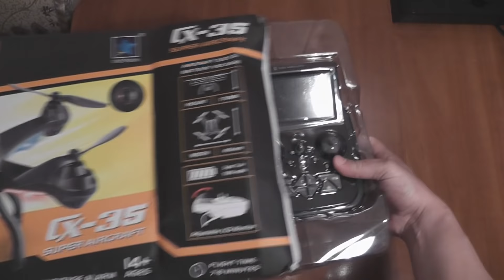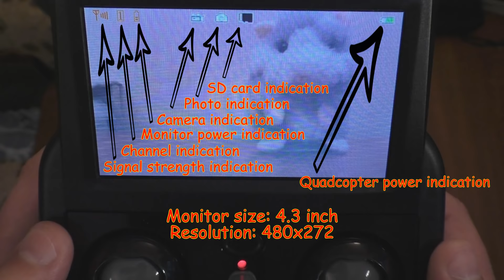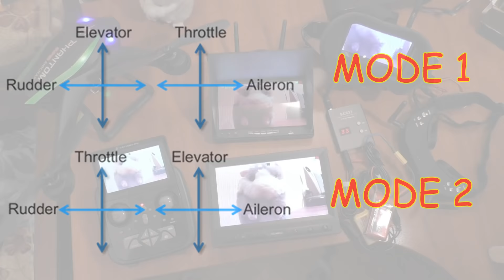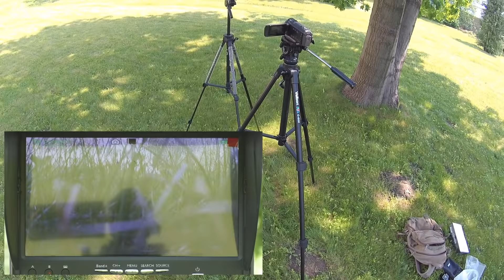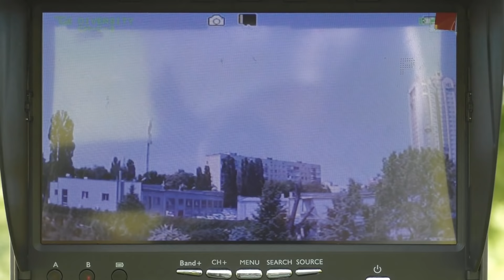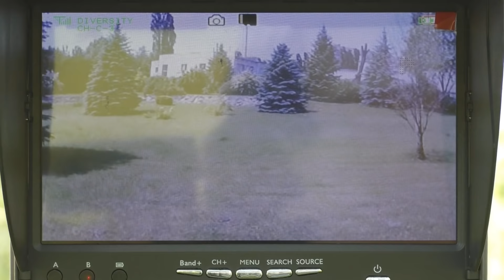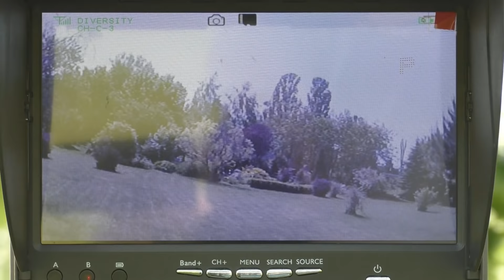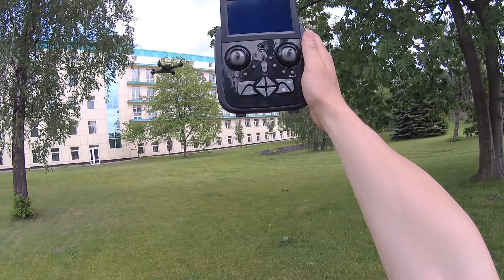Cheerson CX-35 2.4GHz, 5Ch, 6 Axis, FPV 5.8GHz RC Quadcopter with 2MP Camera and Altitude HOLD (RTF)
Cheerson CX-35 CX35 5.8G 500M FPV With 2MP Wide Angle HD Camera Gimbal High Hold Mode RC Quadcopter

Also you can choose other RC products:
Helicopters:
(All links checked 31 May 2020)

Timestamp:
00:05 Unboxing and components
02:05 Weight of components
02:16 Propellers installation
03:08 Landing skids installation
03:31 Camera installation
04:14 Prop guards installation
04:43 Transmitter and characteristics
07:05 Switching Mode 2 to Mode 1
07:21 Other FPV Receivers
08:28 Charging and real capacity of stock battery
08:38 Flying with landings skids, camera and prop guards
09:44 FPV Flying (Flying with landings skids, camera and without prop guards)
15:01 Video recorded by 2MP stock camera
16:05 Flying with Mobius ActionCam
17:12 Flying without landings skids, camera and prop guards

Description:
Brand Name: Cheerson
Item name: Cheerson CX-35 RC Quadcopter

Spefication & Parameter:
Diameter of Blade: 20cm
Motor parameters: 050-3228
Material:  ABS
Color: Black & Orange/ Black & Green/ White
Product Size: 45*45*17cm
Package Size: 52.5*12.5*41cm
Total Weight: 1.68kg
Weight of Product: 335g
Weight with Fender Bracket: 415g
Take-off Weight: 405g
Take-off Weight with Fender Bracket: 480g
Weight-carrying: 50g
Flying Distance: about 100M
Flying time: about 6-7mins

Battery:
Power: Li-Po 7.4V 1300mah

Camera:
Pixels: 2MP, 720P
Video resolution: 1280 x 720
Picture resolution: 1280 x 720

Transmitter:
Frequency: 2.4G
Channel: 4CH + 1 AUX (Total 5CH)
Gyro: 6-Axis
Battery: 4 x 1.5V "AA" (not included)

Monitor:
Resolution: 480 x 272
Video transmission frequency point: 5.8G
Video feedback distance: 500m

Features:
* With 2.0MP wide angle HD camera and adjustable gimbal,Cheerson 500M rang high denfinition FPV system.
* has the functions of 4 channels: Ascend/ Descend; Forward/ Backward; Left Sideward Fly/ Right Sideward Fly; Turn Left/ Turn Right; Hover and keen operation
* Adopts 6-axis gyro stable system which makes it with easy operation and good stability.
* Adopts LED colorful lights design that it has more characteristics when flying and becomes the scenery in the night sky.
* Has the function of One-key to take off, which allows the control more convenient and it is more suitable for new player.
* Can be installed with propeller fender brackets so as to avoid the propellers rotating to hit something and it can fly more safely.
* Has the function of video realtime transmission and the range is 500m which can allow you to enjoy the happinesses of aerial photography when flying.
* Has barometric high hold system and auto-hover mode so that the fly can be stable and it is convenient for taking pictures/videos.
* Has the function of One-key to land which is more convenient for controlling and suitable for new players.
* Has a 720P HD camera with 2G SD card and card reader.
* With a 2 mega pixels independently video transmission system which can take pitures and records.
* Has the function of One-key to return: When flying far that can't be seen, it can automatically come back by pressing one key.
* Has the function of low-voltage warning.It would do automatically slowly landing when the power is going out but not suddenly fall off.

Package Included:
1 x Charger
1 x 2G SD Card&Card Reader
2 x Screwdrivers
2 x Landing skid
2 x Manuals (Chinese & English)
4 x Fender Bracket
6 x Little Screws 1.7x5PA (Fender Bracket*4,Standby*2)
12 x Big Screws 2.3x8PA (Landing skid*4,Camera *2,Fender Bracket *4,Standby *2)

1. Paradox Music - Farewell [Emotional, Piano, Ballad, Guitar]

Helicopters:
(All links checked 01 Jun 2016)